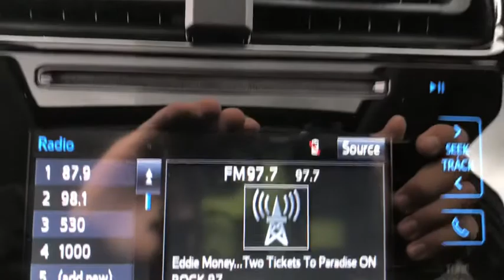2019 Toyota Prius South Bend, Mishawaka, Elkhart, Warsaw, Granger, IN 120655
Midnight Black Metallic New 2019 Toyota Prius available in Elkhart, Indiana at Heart City Toyota. Servicing the South Bend, Mishawaka, Warsaw, Granger, IN area.

**AT HEART CITY AUTOMOTIVE - WE ONLY ADVERTISE PRICES WITH REBATES THAT EVERYONE QUALIFIES FOR!! - IT'S A BETTER WAY TO BUY YOUR NEXT VEHICLE - IT'S THE HEART CITY SMART PRICE WAY!! ** Priced below KBB Fair Purchase Price! **Toyota Safety Sense: Lane Departure Warning, Dynamic Cruise Control, Automatic High Beams, & Pre-, 1.8L 4-Cylinder DOHC 16V VVT-i, 15 Alloy Wheels, Adaptive Front Lighting System, Advanced Technology Package, All-Weather Floor Liner Package, All-Weather Floor Liners, Cargo Tray, Color Head-Up Display (HUD), Power Tilt/Slide Moonroof w/Sliding Sunshade, Premium Convenience Package. 54/50 City/Highway MPGIt s Smart to Drive straight to the HEART and come take advantage of our SMART PRICE! Price includes the following rebates and incentives from Toyota Financial Services: $1,500 - TMS Customer Cash - Chicago. Exp. 11/04/2019Scores 50 Highway MPG and 54 City MPG! This Toyota Prius boasts a Gas/Electric I-4 1.8 L/110 engine powering this Variable transmission. Wheels: 7J x 17 5-Spoke Alloy -inc: titanium-finished wheel inserts, Variable Intermittent Wipers, Urethane Gear Shift Knob.* This Toyota Prius Features the Following Options *Trip Computer, Transmission: Continuously Variable Automatic -inc: Electronically Controlled (ECVT), Toyota Safety Sense P and Rear Cross-Traffic Alert (rcta), Tires: P215/45R17, Tailgate/Rear Door Lock Included w/Power Door Locks, Systems Monitor, Strut Front Suspension w/Coil Springs, Spare Tire Mobility Kit, SofTex Seat Trim, Single Stainless Steel Exhaust.* Stop By Today *For a must-own Toyota Prius come see us at Heart City Toyota Scion, 711 N Nappanee St, Elkhart, IN 46514. Just minutes away!